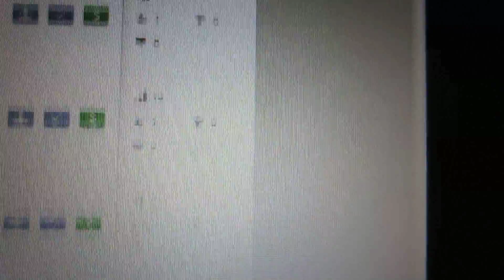Ceiling Wires [Aug.7.2012 Day 142]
Screenname: mi90films

Outro by mi90films

Tags: ceiling wires day 142 summer food mcdonalds fun olympics iphone ringtones biking sunlight mi90films mi90 vlog vlogging vlogger kate katers katersoneseven dudelikehella smp films british mean kitty random star wars dorky star trek funny davis uc davis aggies students daily college vlog summer dedikaters daily flyby dailyflybys